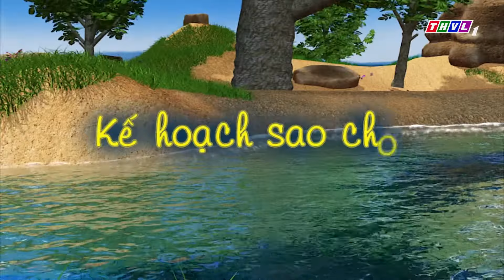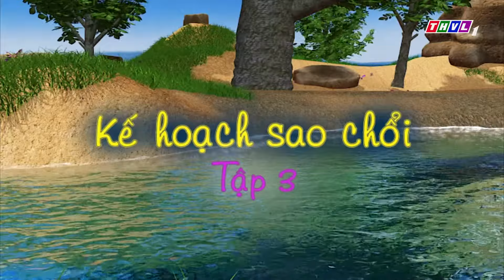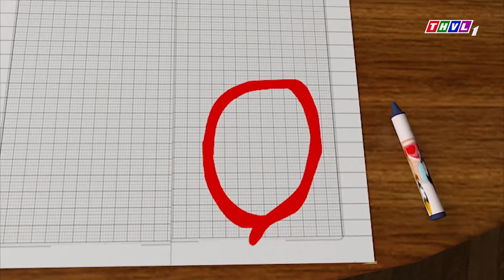CHUYỆN CỦA ĐỐM- NGƯỜI BẠN NGƯỢC ĐỜI- Gòn Gòn - Người bạn của Đốm đã đi đâu?- Hoạt Hình THVL